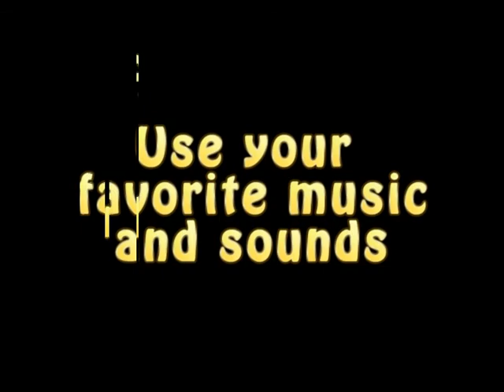John Bailey Video Demo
Short educational demonstration for productions and video from John Bailey.